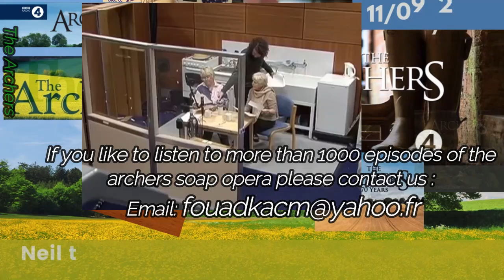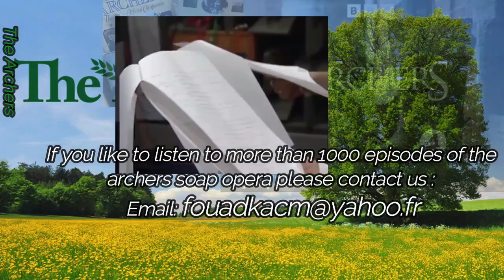2024 09 11 The Archers Soap Opera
Neil tries to put on a brave face while Tony has professional problems.
Will fusses around George who refuses to leave the house for any reason. Charged with perverting the course of justice and dangerous driving, George hopes the judge will go easy as he’s pleading guilty to everything. Brian charges round and bangs on the door, demanding that George come out and face him. Terrified George hides inside until Will tells him Brian has gone.

Outside the village shop Neil and Tony attempt to calm furious Brian, who’s anger brings on an angina attack. Tony stays with Brian, having informed Neil that George is sacked and banned from Bridge Farm. Later as they look at the Anguses, Tony implores Brian not to let what’s happened make him ill – remembering how his own fury at Rob Titchener affected him.

Neil tells Will what happened with Brian and that George has lost his job. Angry, Neil questions whether George would ever have turned himself in, pointing out how damaging his actions were for Alice. George becomes defensive and upset, revealing how much guilt has weighed on him. He wishes Harrison had finished what he came round to do on Monday. Neil and Will are shocked to learn Harrison attacked him.

Neil sits talking to George, and dissuades him from telling the police about what Harrison did. George regrets how he’s blown everything and starts to cry. Neil comforts George and assures him he will rebuild things, step by step, like Freddie has. His Grandad assures him he’s strong enough and that he will always love him very much.